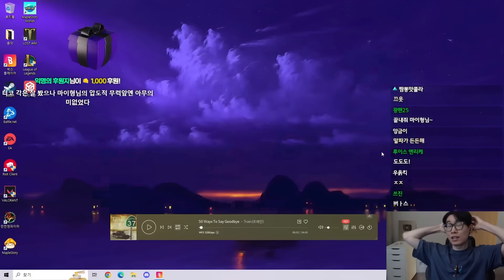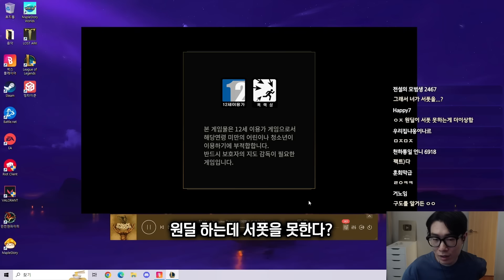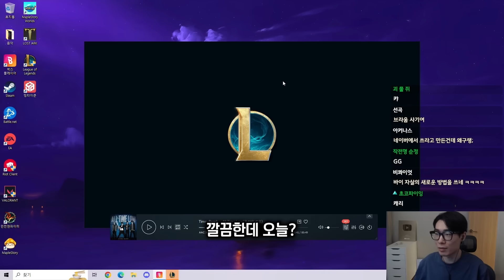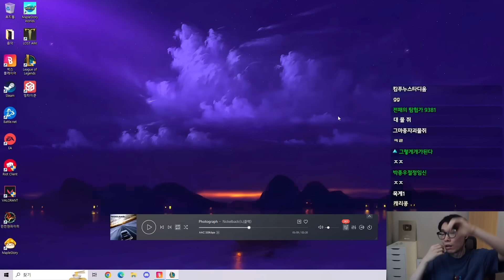그런 포지션이니까